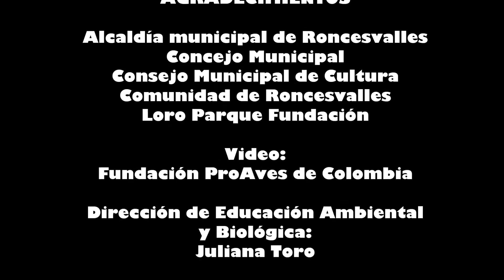Loro festival - Roncesvalles, Tolima 2014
El IX Festival Municipal del Loro Orejiamarillo y la Palma de Cera, se celebra como fiesta municipal por acuerdo de concejo, desde hace más de 8 años, esta fiesta representa el sentido de pertenencia de la comunidad por estas dos amenazadas especies y el compromiso por evitar su extinción.

Entre las actividades más destacadas son los talleres ecológicos, desfiles, comparsas, salidas de observación de aves, actos cultuales, académicos y artísticos, tejiendo a la comunidad alrededor de acciones con resultados evidentes de protección, como lo es el aumento de la población del Loro Orejiamarillo.